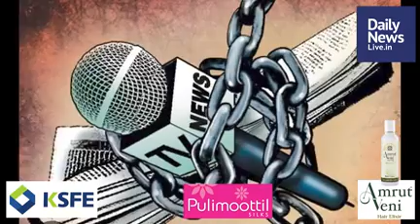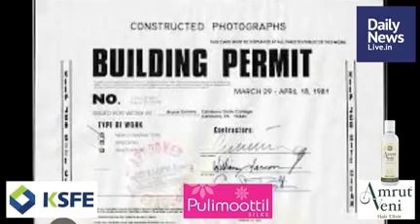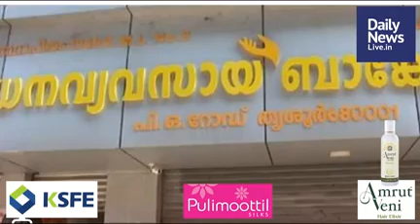August 13 Morning | dailynewslive.in | Latest Malayalam Short news